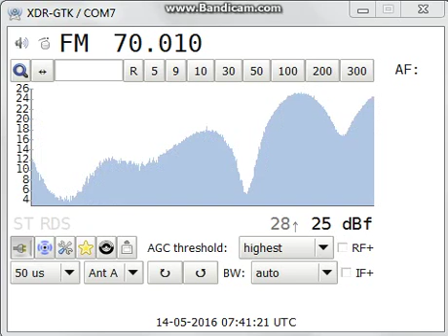[Es] 70,01 - Radio Rossii Stavropol, Neftekumsk, Stavropol region, Russia, 1940 km, 14th May, 2016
Equipment: Sony XDR-F1HD (modified)+ Yagi 9 el. H pol., direction SW
14th May, 2016 at 07:40 UTC.

ID by program content - about Stavropol region